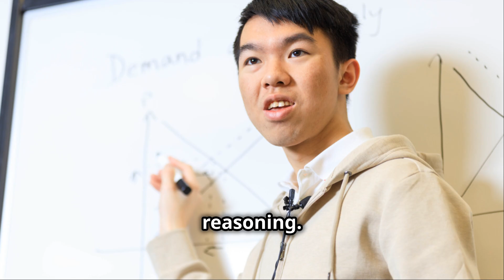Multiple Choice Questions (MCQ) - Destroying Math Skills of the students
Mathematics education has increasingly shifted towards multiple-choice assessments (MCAs) and away from traditional proof-based learning methods that emphasize deductive and inductive reasoning. While MCAs offer efficiency in testing, they undermine the development of fundamental math skills, impairing students' ability to engage deeply with mathematical concepts. Research studies have highlighted the negative impacts of these assessment styles on children's mathematical learning and cognitive development.
### The Effects of MCA on Mathematical Skills and Reasoning
1. Surface-Level Understanding and Rote Learning : MCAs often emphasize finding the correct answer rather than understanding the reasoning behind it. According to a study published in the *Journal of Education Sciences*, students exposed predominantly to MCAs tend to develop a surface-level understanding of mathematical concepts. The study found that these students often lack the depth of knowledge required to tackle non-standard problems, as they are not accustomed to explaining their reasoning or engaging deeply with mathematical ideas.
2. Reduction in Problem-Solving Abilities ;
 A study published in the *Education Resources Information Center (ERIC)* highlights that students who rely on MCAs demonstrate weaker problem-solving skills compared to those engaged in more open-ended tasks that require step-by-step reasoning and justification. The research found that MCAs do not encourage the critical thinking and analysis necessary to solve complex problems, which are core components of mathematical reasoning and are better developed through tasks requiring deductive and inductive proofs.
3. Limited Development of Self-Assessment Skills ;
 Self-assessment is crucial for developing metacognitive skills and enhancing problem-solving abilities in mathematics. Research conducted by Barana et al. (2022) investigated the role of self-assessment in mathematical problem-solving among high school students. The findings suggested that students who actively participated in self-assessment tasks were better at identifying their strengths and weaknesses, leading to improved problem-solving performance. In contrast, MCA-focused students rarely engaged in such reflective practices, resulting in less accurate self-evaluations and poorer mathematical skills development.
4.  Decreased Engagement with Mathematical Reasoning ;  The absence of proofs and reasoning tasks in MCA-style assessments removes opportunities for students to engage with complex mathematical arguments. According to research from ERIC, deductive and inductive reasoning are vital in developing students' ability to construct logical arguments and understand the steps needed to arrive at a solution. By omitting these tasks, MCAs fail to nurture students' reasoning skills, which are essential for higher-level math and real-world problem-solving.
5. Long-Term Impact on Cognitive Development:
 The same study from ERIC further highlights that students exposed to proof-based learning and reasoning tasks are better prepared for advanced mathematical concepts and real-world applications. Deductive reasoning encourages perseverance, strategic thinking, and the ability to articulate mathematical arguments—skills that are not adequately cultivated through MCA-style learning. The researchers emphasized that proof-writing helps students internalize mathematical concepts, unlike MCAs, which prioritize short-term recall over long-term understanding.
Recommendations for Mathematics Education
To counteract the detrimental effects of MCA-style learning, educators should incorporate more deductive and inductive reasoning tasks into the mathematics curriculum. Emphasizing proofs and open-ended problem-solving exercises can help students develop critical thinking skills, improve their ability to self-assess, and foster a deeper understanding of mathematical concepts. By moving away from an over-reliance on MCAs, educators can better prepare students for advanced mathematics and the analytical challenges they will face in real-world situations.
**References**:
- Barana, A., Boetti, G., & Marchisio, M. (2022). Self-Assessment in the Development of Mathematical Problem-Solving Skills. *Education Sciences*, 12(2), 81. [Link]
- ERIC Study on Mathematical Problem-Solving and MCA Effects. [Link to study]
- ERIC Study on Deductive and Inductive Reasoning in Mathematics Education. [Link to study]